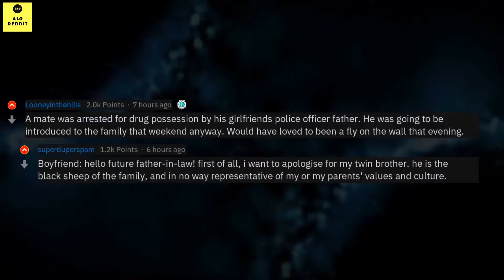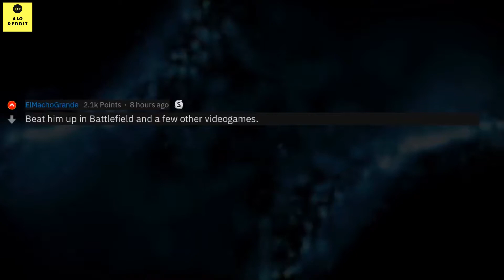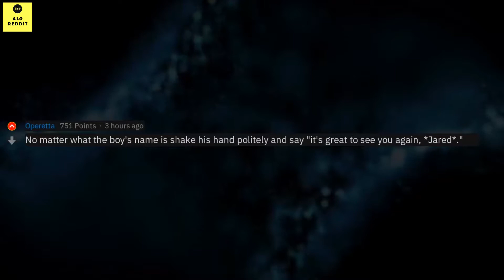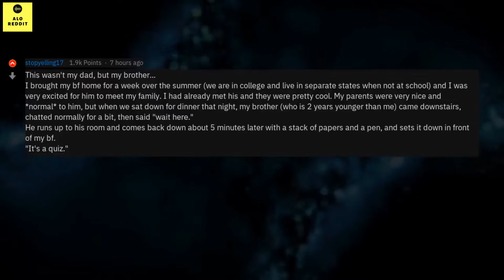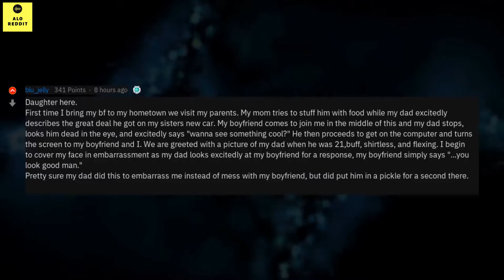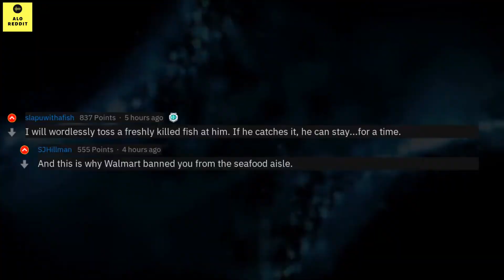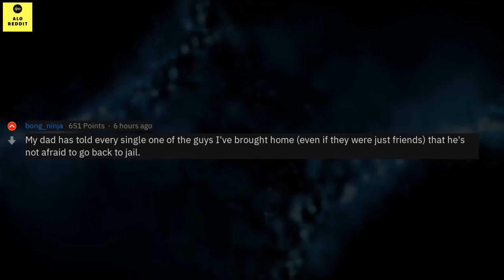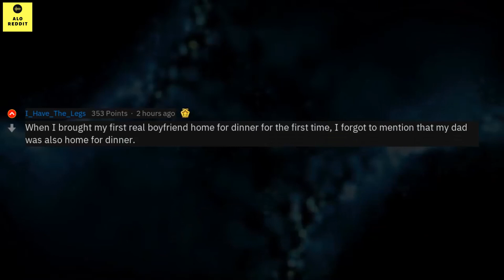Dads Always Mess With Their Daughters Boyfriends (r/AskReddit)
Alo Reddit: Youtube channel updates the statuses and funny comments, meaning to help you have entertainment after stressful working hours.